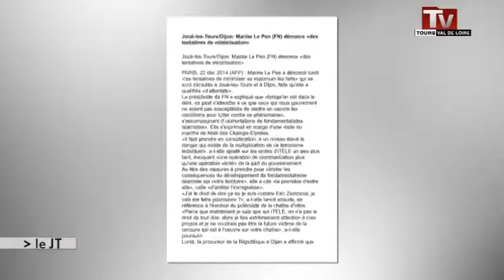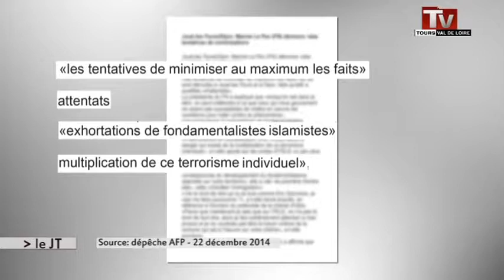Agression de Joué: les élus locaux restent discrets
Sites webs/blogs, copiez cette vidéo avec le bouton "Intégrer" !
 L'actualité s'est invitée au sein du conseil municipal de Joué-les-Tours. Le maire a fait une déclaration pour exprimer sa tristesse et son émotion après l'agression du commissariat.